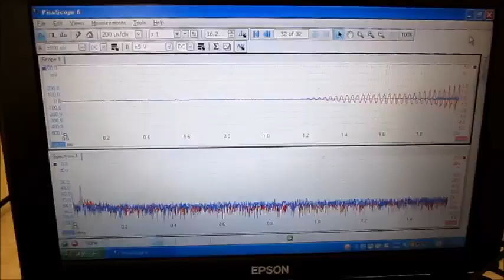超音波洗浄器を利用した「音響流の利用技術」ultrasonic-labo